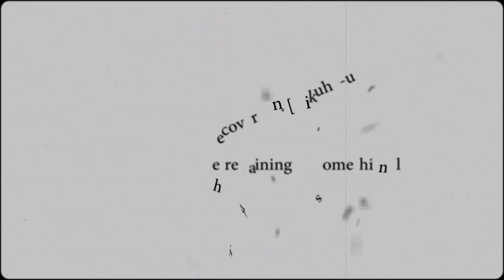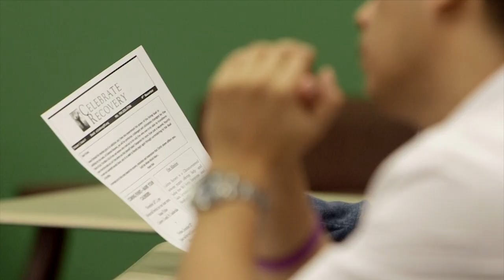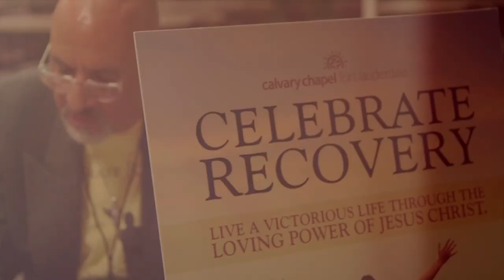Celebrate Recovery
Check out this short video about the success of Calvary Chapel Fort Lauderdale's Celebrate Recovery classes.